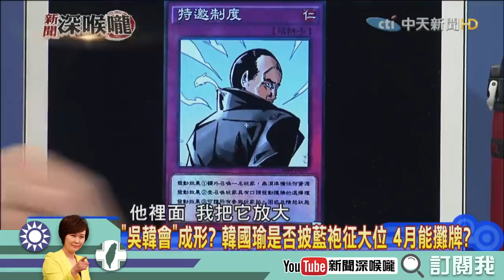《新聞深喉嚨》精彩片段 「特邀卡」發動！？ 公道伯尊重但接不接受另一回事！